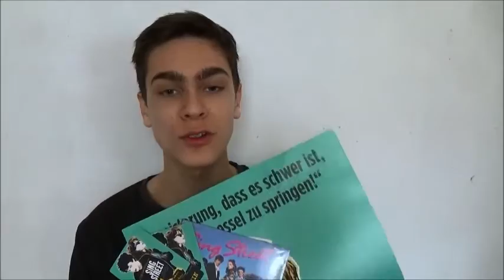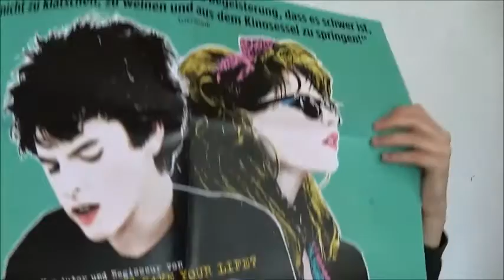SING STREET Freikarten Soundtrack I GEWINNSPIEL/VERLOSUNG#12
SING STREET Freikarten Soundtrack VERLOSUNG Gewinnspiel
VERLOSUNG LÄUFT EINE WOCHE
SING STREET
Unser Equipment:
Kamera 1
billigeres Modell
Kamera 2
billigeres Modell

Die Amazon Links sind affilate Links. Wenn ihr über diese Links etwas kauft bekommen wir eine kleine Provision, ohne dass der Preis für euch teurer wird.

SING STREET (2016, John Carney)
FSK: 12

Handlung:
In den 1980er befindet sich die irische Wirtschaft in einer Rezession und das bekommen auch private Haushalte zu spüren. Die in Dublin ansässige Familie des 14-jährigen Conor (Ferdia Walsh-Peelo) nimmt ihren Spross im Zuge der schwindenden Finanzen von der Privatschule und schickt ihn auf eine staatliche Bildungsanstalt in der Innenstadt.

Hier muss der Jugendliche sich nun in der schwierigen neuen Situation zurechtfinden. Den Einschnitt in sein Leben versucht er mit der Gründung einer Musikgruppe zum Guten zu wenden. Unter der Anleitung seines älteres Bruders beginnt Conor eigene Texte zu schreiben, nennt sich schon bald "Cosmo" und stellt in seiner Glamrock-Band die Regel auf, dass gecoverte Lieder tabu sind. Außerdem versucht er die geheimnisvolle Raphina (Lucy Boynton) für sich zu gewinnen, indem er sie bittet, in seinen Musikvideos aufzutreten.